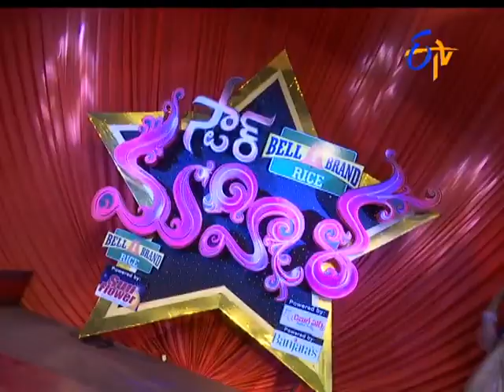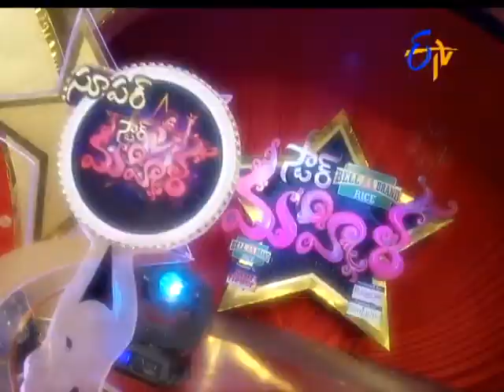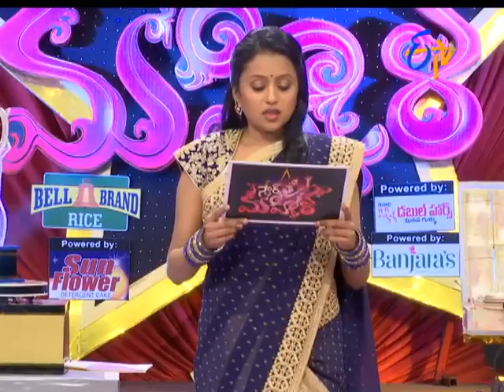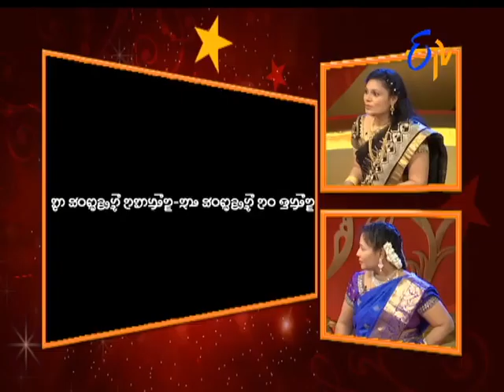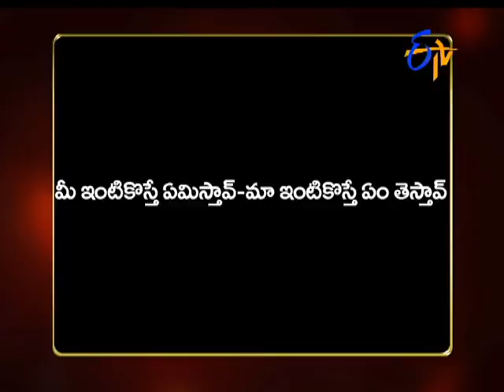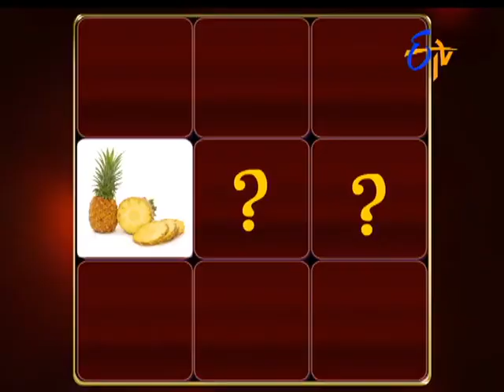Star Mahila – 25th August 2016– Full Episode - ETV Telugu